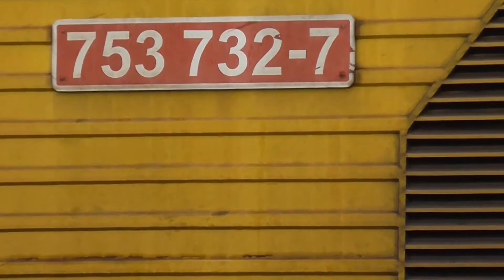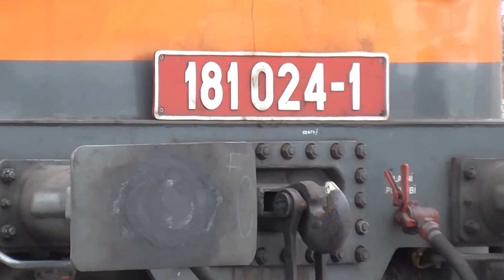Nová sestava vlaku AWT z důvodu správkých lokomotiv | viz komentář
Loko 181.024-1 společnosti  AWT s vlakem 69240 čekal z důvodu přetěže na postrkové loko, které se přepravovaly ze stanice Česká Třebová. Obě postrkové lokomotivy (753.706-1 a 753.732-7), ale zůstaly správkové ve stanici Zábřeh na Moravě. Společnost AWT "vyslala" pomocnou 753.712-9, která odvezla správkové loko do stanice Lukavice (zařazení do vlaku 2.871 tun - depo Trmice) a sama vykonala postrk vlaku 69240. Vlak, bohužel, do cílové stanice nedojel ...